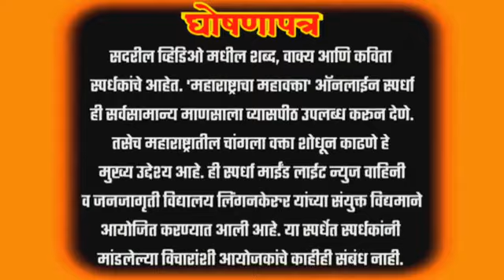माझा बाप शेतकरी राजा || पाटील प्रियदर्शनी जयगोंडा || महाराष्ट्राचा महावक्ता आॅनलाईन वक्तृत्व स्पर्धा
Mindlight News | Stri : Aaj Kal Udya | Maharashtracha Mahavakta | Online Speech Competition